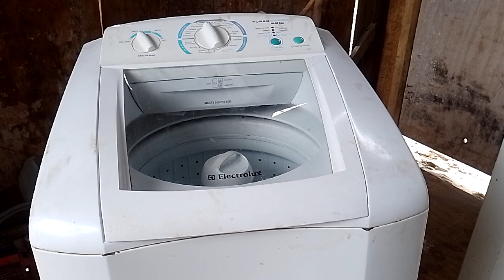MÁQUINA NÃO CENTRÍFUGA VAMOS IDENTIFICAR O PROBLEMA VEJA CONTINUAÇÃO